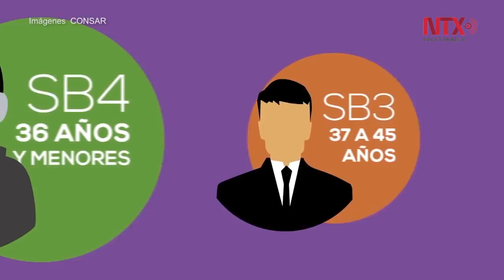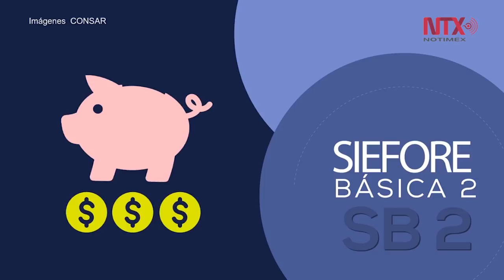En este gobierno, sí habrá reforma profunda al sistema de pensiones: CONSAR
El presidente de la Comisión Nacional del Sistema de Ahorro para el Retiro, Abraham Vela Dib, aseguró que durante el gobierno que encabeza Andrés Manuel López Obrador sí habrá una reforma profunda al Sistema de Ahorro para el Retiro, que tendrá dos elementos centrales: aumentar las aportaciones obligatorias y la edad de retiro.